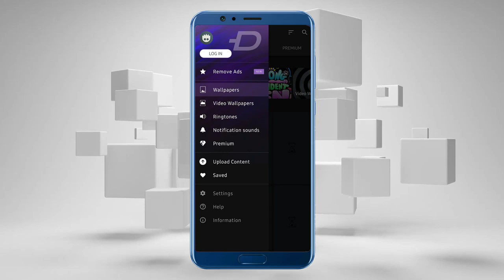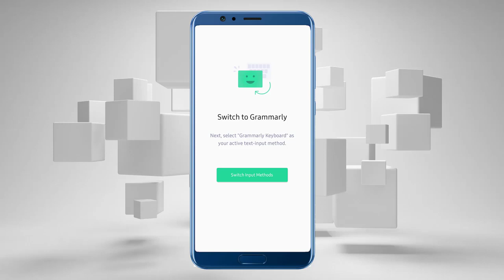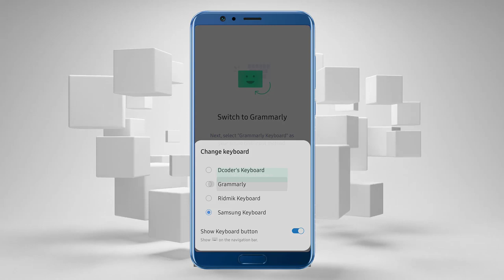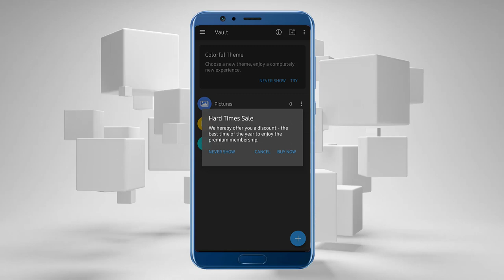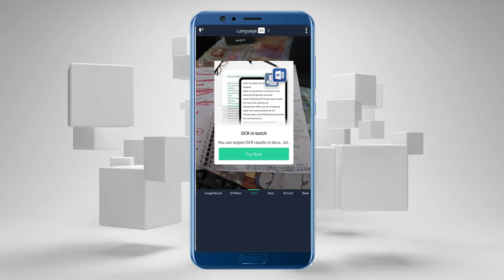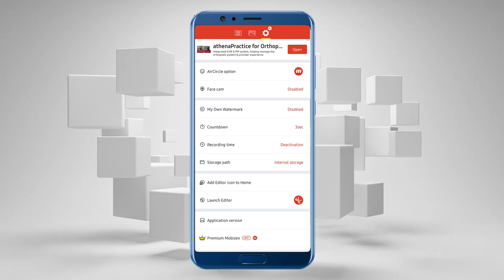🔥 Android User দের জন্য ৫টি গুরুত্বপূর্ণ Apps | 5 Best Apps for Android User | Apps Review 2020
🔥Android User দের জন্য ৫টি গুরুত্বপূর্ণ Apps | 5 Best Apps for Android User | Apps Review 2020 | Apps